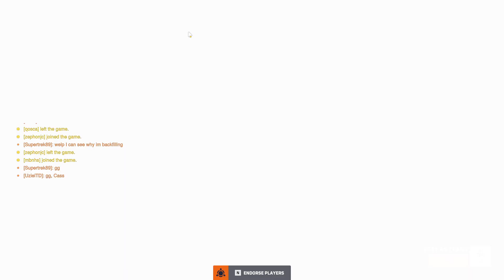Overwatch 2 Episode 179